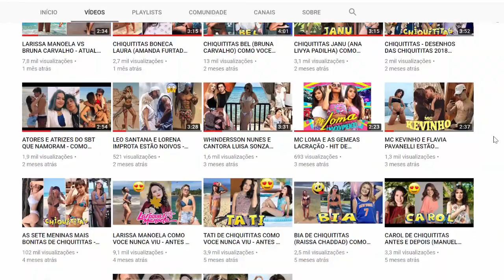AS AVENTURAS DE POLIANA - RAQUEL (ISABELLA MOREIRA) COMO VOCÊ NUNCA VIU